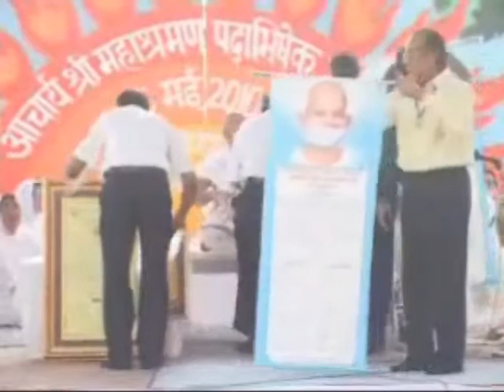Acharya Mahashraman Patotsav 11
Official implementation ceremony of 11th Terapanth Acharya - netcasted by Terapanthinfo.com on 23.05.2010